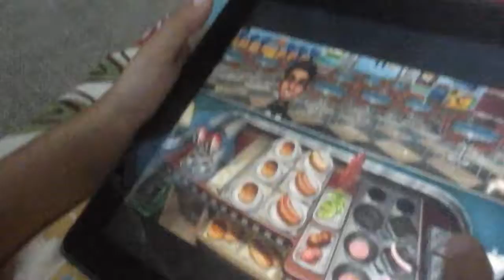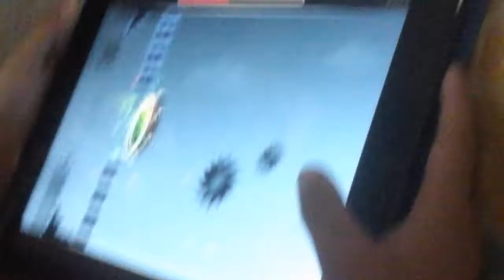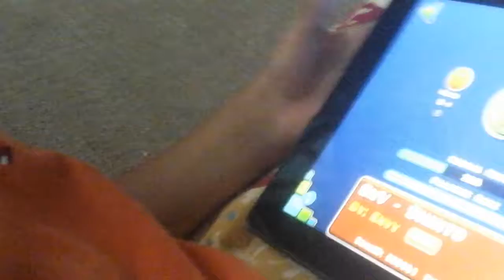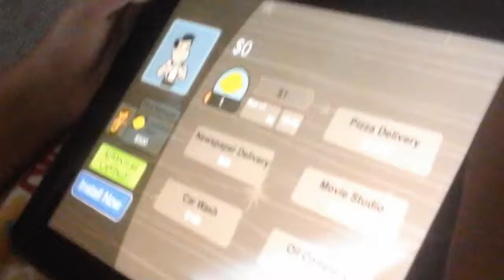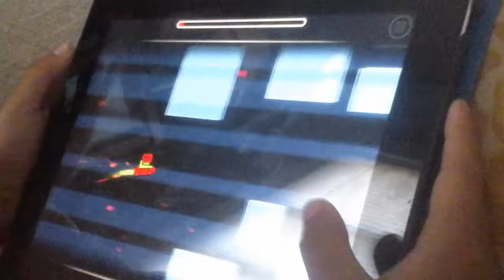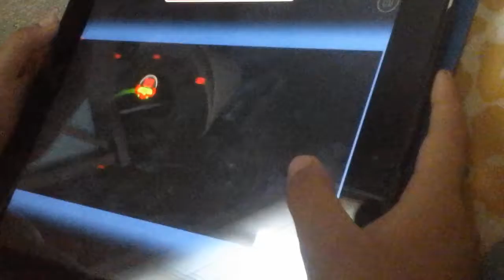He dabs on camara! | Oscar883 plays Geometry dash world pt 2